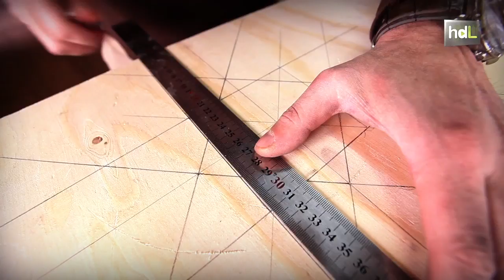HDL Paco Luis Martos, el artesano que ha llevado los techos mudéjares desde Jaén hasta Hollywood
Paco Luis Martos es un artesano reconocido internacionalmente como el carpintero que ha recuperado la tradición de decorar techos de madera al estilo mudéjar. Sus obras decoran algunas mansiones de Beverly Hills, entre ellas, la perteneciente a la actriz ganadora de un Oscar Halle Berry. Además de su taller en Úbeda, dispone de una oficina en Los Ángeles y cuenta con el proyecto de abrir una sede en Arabia Saudí.